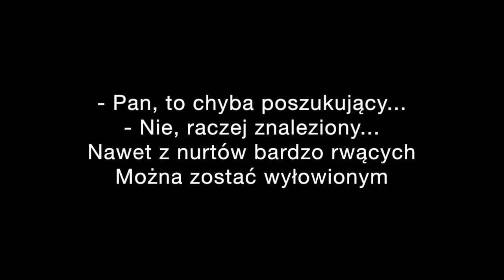To ja, Wasz Zbieg! Odc.26 Znaleziony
Odc.26. Pomedytacyjne refleksje wierszem pieśniarza Marcina Stycznia!